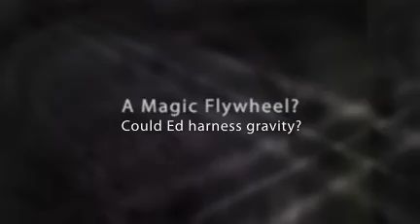Coral Castle Florida